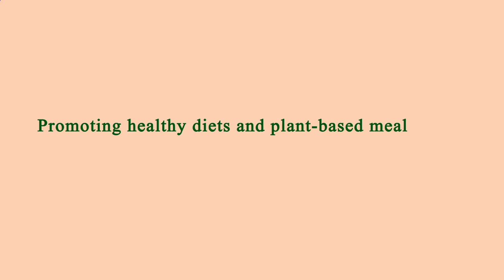Restaurant in Area Near Me - Restaurants in Area Near Me - Los Angeles, Los Angeles County, CA, US